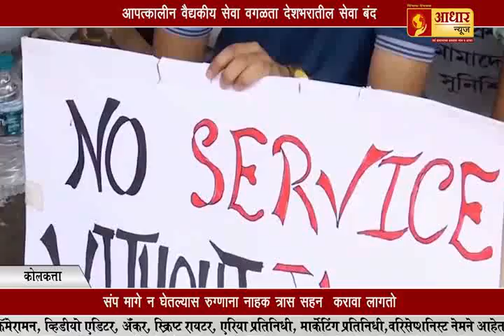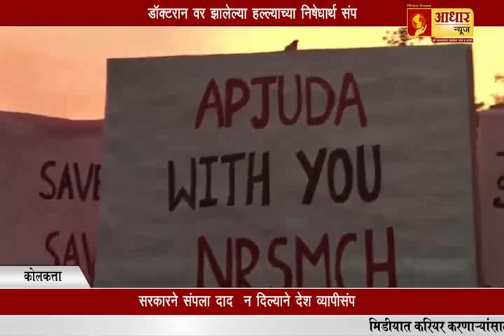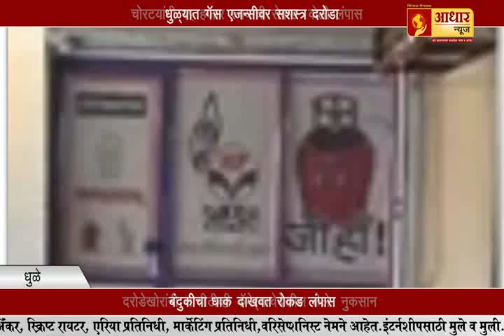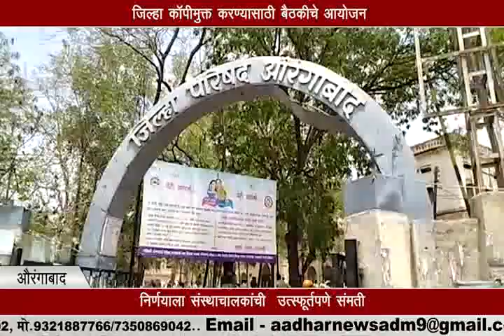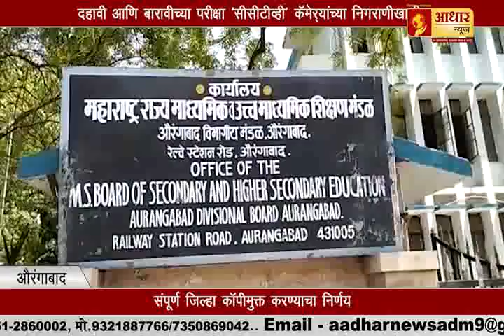ठाणे || प्रेयसीला बदनाम करण्यासाठी धमकीचे पत्र